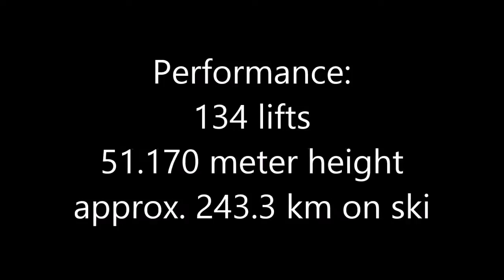Ski huttentocht Dolomieten Maart 2014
Op de ski, met je eigen rugzak, van hut naar hut, nooit terug maar steeds verder door het mooiste en grootste aaneengesloten skigebied van Europa, de Dolomieten.